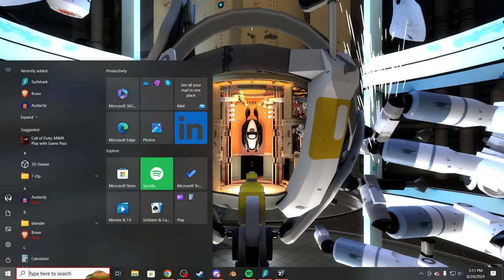Portal 2 Co-op